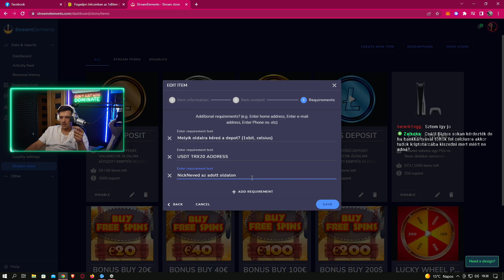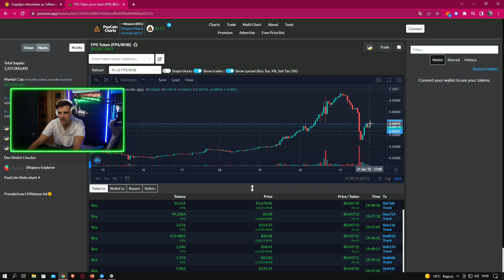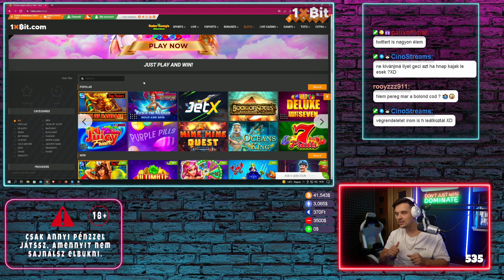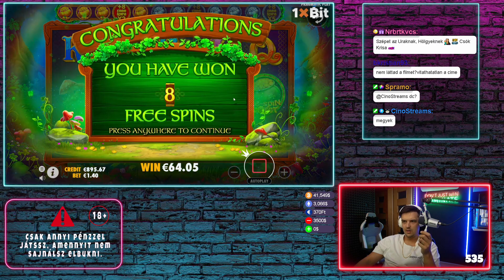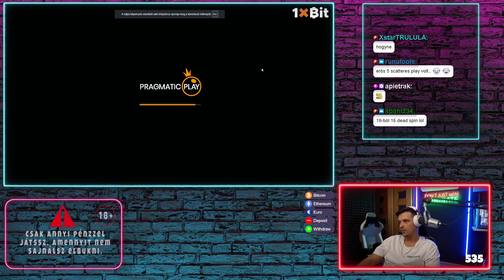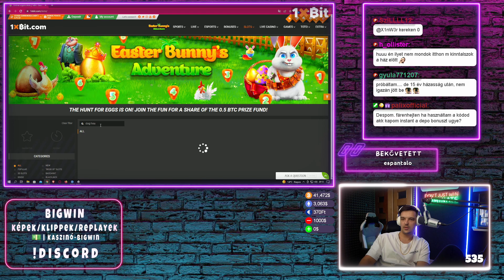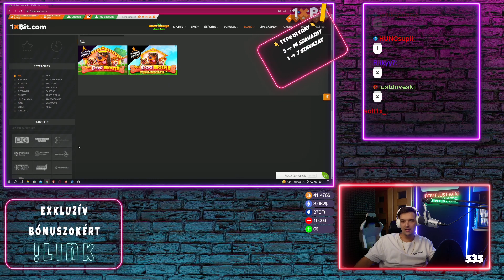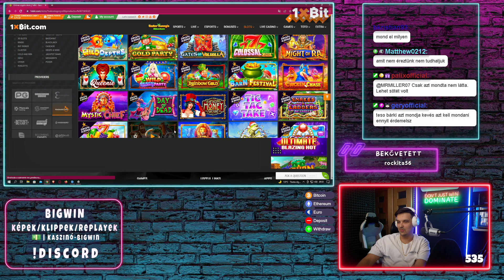HÉTVÉGÉN BONUS HUNT | KÉSZÜL A PÁRBAJ GRAFIKA | (2022.04.21) #1